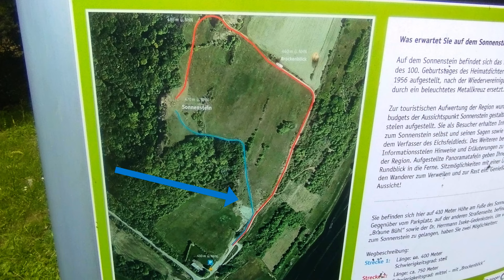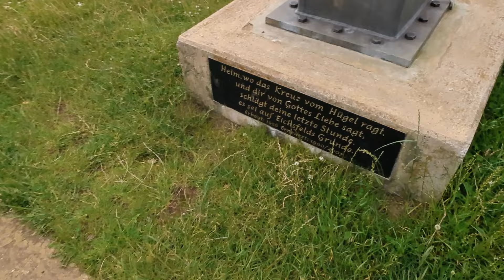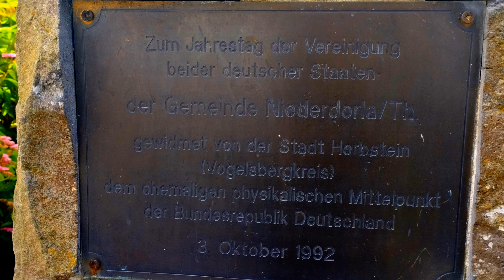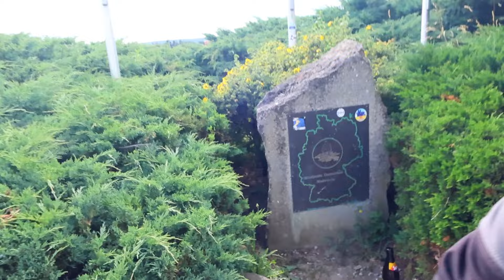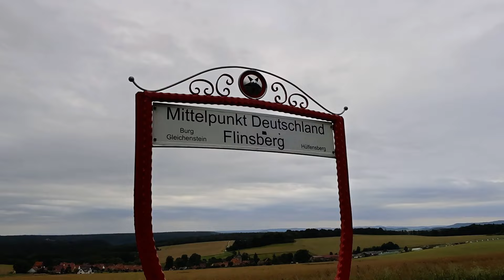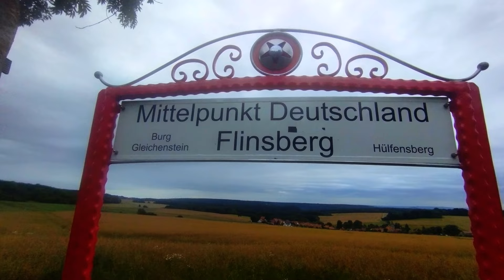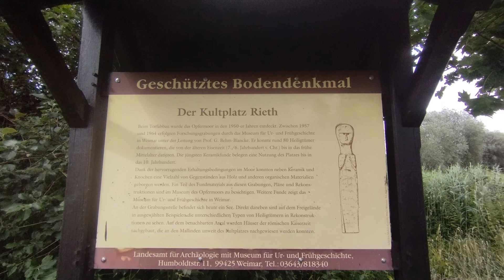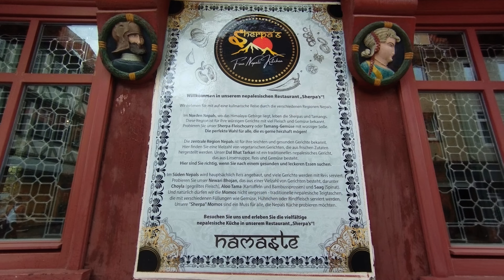Skywalk Sonnenstein und zwei Mittelpunkte Deutschlands- Motorradtour rund um Seeburg 1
Mit dem Motorrad fahre ich zum Skywalk am Sonnenstein in Thüringen. Es gibt zwei Aufstiege. Einen steilen ca 400 Meter langen weg und einen mittleren, der ca 800 Meter lang ist. Beide Aufstiege sind nicht barierefrei aus meiner Sicht. Die Aussicht lohnt sich. Ein Steg mit Glasboden ist schon fast eine Mutprobe, zumal ein Glas etwas gesprungen ist. Leider hat da wohl jemand nachgeholfen. Schade.
Danach geht es zu den Mittekpuunkten Deutschlands. Ja, einer in Niederdorla. Aus meiner sicht der Offizielle. Und dann am Flinsberg ist ein “Neuer Mittelpunkt Deutschlands”. der scheint mir aber etwas privater Natur zu sein. Bitte schreibt in die Kommentare, wenn ihr nähere Informationen habt.
Auf dem Weg zurück fahre ich am Deutschen Bratwurstmuseum vorbei. Eine echte Thüringer Bratwurst habe ich mir am ende des Tages dann gegönnt.

Über diesen Kanal:
Womotipp - Rudis Reise: Ich habe mein Haus verkauft und lebe nun im Wohnmobil Rudi (Vanlife). Ich war am südlichsten Punkt Europas (Gibraltar und Tarifa) und nördlichsten Punkt (Nordkap). Ich berichte über das Leben allein im Camper, über Stellplätze, schöne und unangenehme Erlebnisse und Reiseziele. Auch wie es mir "persönlich" ergeht. Gern lasse ich andere per Interview zu Wort kommen. Ich interessiere mich für "Land und Leute",  Lebensweise, Speisen, Einkaufsmöglichkeiten und Bräuche. Auch touristische Highlights und Sehenswürdigkeiten. Es ist mein persönliches Tagebuch, in das ich Euch reinschauen lasse. Nicht alles ist perfekt, ich bin Amateur, kein Profi. Seit Anfang Juli 2023 habe ich den Kanal monetarisiert. Alle meine Videos habe ich selbst aufgenommen.. Für Animationen und Musik nutze ich Elemente aus WeVideo. Alle Dienstleistungen, Waren, Kommunikationsverbindungen, Eintrittsgelder, Stellplätze, Campingplätze und Restaurantbesuche etc. habe ich selbst bezahlt. Bei Tipps zu Produkten ist nur zur rechtlichen Absicherung "bezahlte Werbung" eingeblendet. Entscheidet bitte selbst, wo Ihr Euch ein Produkt kauft. Hinweis nach § 6 Abs. 1 Nr. 1 TMG und § 5a Abs. 6. UWG. Für alle Angaben und Information wird keine Gewähr übernommen. Über Kommentare, Likes und Abos freue ich mich sehr. Danke! Viel Spaß beim Zuschauen
Euer Thorsten

Für die Aufnahmen habe ich folgende Fotoausrüstung genutzt:
*Gimbal Kamera
*ActionKamera mit ExtremeKit
*Selfie Stick
und mein Handy für ein paar Fotos
*und hier kann man bei Amazon einkaufen